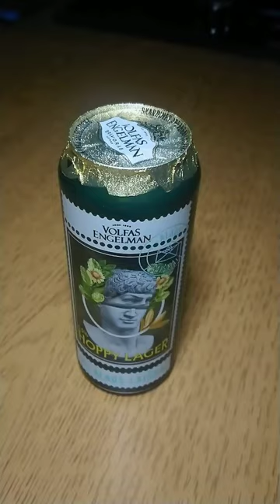Hoppy Lager від Volfas Engelman